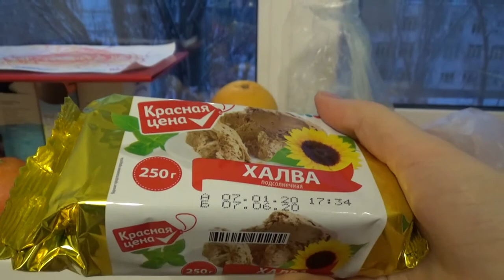Art Manij VLOG Прогулка + обзор покупок